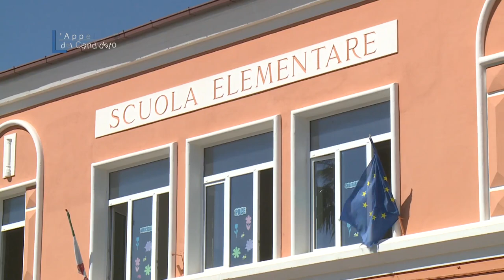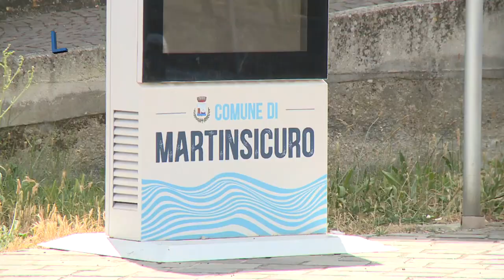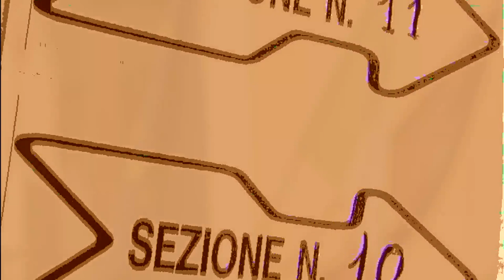L'Appello del Candidato - Martinsicuro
Speciale candidati sindaci comune di Martinsicuro